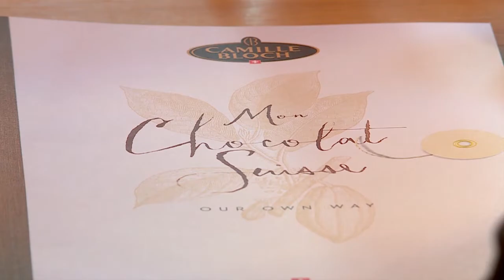Camille Bloch-ი საქართველოში შემოდის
შოკოლადის მწარმოებელი ცნობილი შვეიცარიული კომპანია Camille Bloch-ი საქართველოში შემოდის.

ის, რომ პირველი უცხოური ინვესტიციის განხორციელების ადგილად კომპანიამ საქართველო შეარჩია, პრემიერ-მინისტრ მამუკა ბახტაძისა და Camille Bloch-ის აღმასრულებელ დირექტორის, დანიელ ბლოხის შეხვედრის შემდეგ გახდა ცნობილი.

კომპანია საქართველოში თხილის პლანტაციების გაშენებას გეგმავს. სწორედ ქართული თხილით აწარმოებს ის ცნობილ პროდუქტს - "რაგუსა", რომელიც პირველად ბაზარზე რამდენიმე ათეული წლის წინ გამოჩნდა.

Camille Bloch-ის ხელმძღვანელი პროექტის წარმატებაში დარწმუნებულია და იმედოვნებს, რომ მისი განხორციელება უახლოეს პერიოდში დაიწყება.

შოკოლადის მწარმოებელი ცნობილი შვეიცარიული კომპანია Camille Bloch-ი, რომელსაც არსებობის 80-წლიანი ისტორია აქვს, წლიურად 3 700 ტონა შოკოლადს აწარმოებს, რომლის მეოთხედი ექსპორტზე გადის.